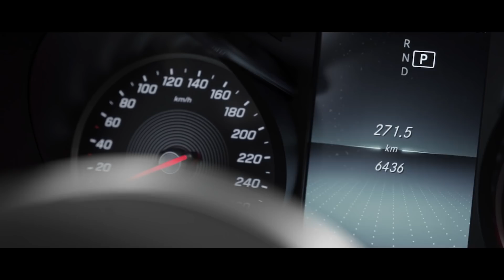Mercedes C300 2.0L VT2 | Das neue VLN-Projekt - Teil 1 | GTronix360° Team mcchip-dkr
Im Heutigen Video stellt Danny unser VT2-Projekt für die Saison 2020 vor! Wie wir uns den Auftritt in der Klasse der Turbogeladenen Fahrzeuge bis 2.0 Liter Hubraum vorstellen, und welche technischen Herausforderungen bis dahin auf uns warten, erfahrt ihr im Video.